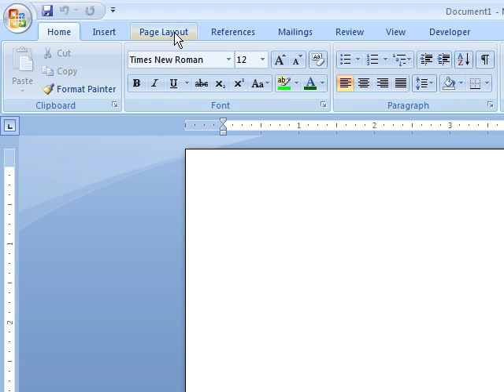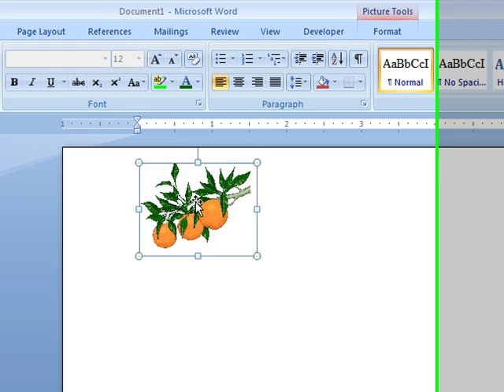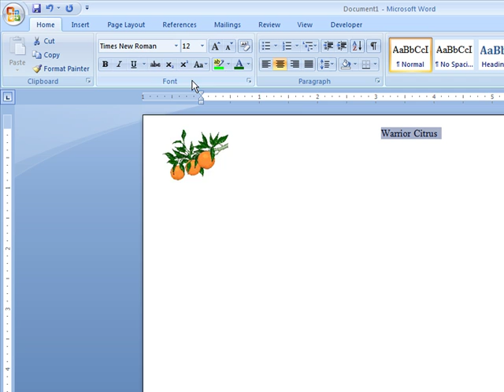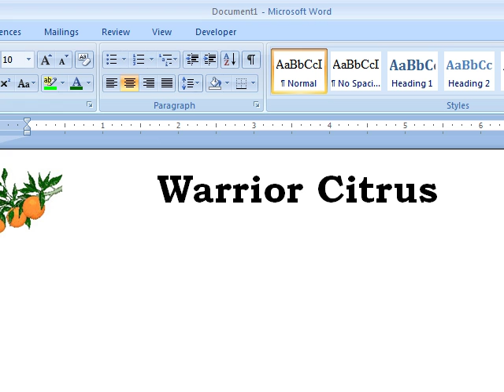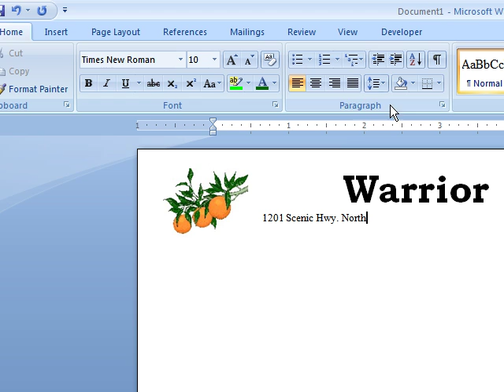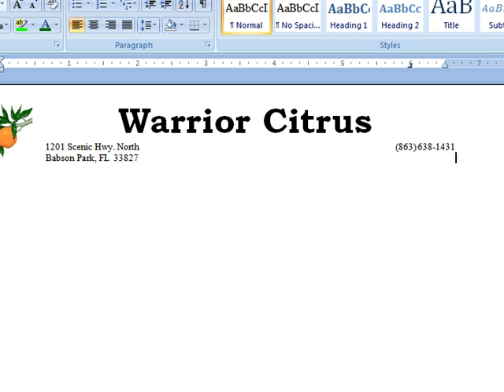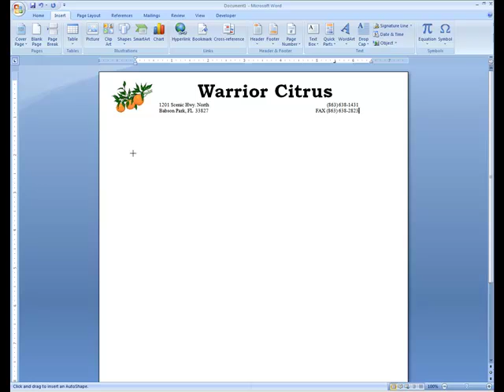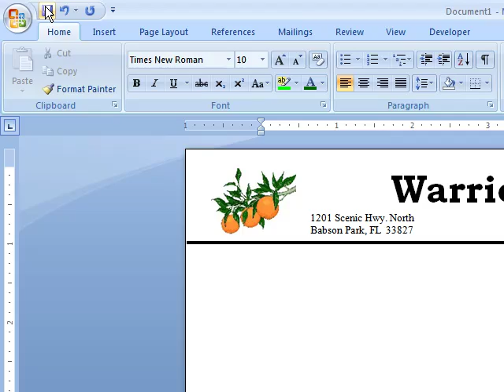Word - How to Create Letterhead in a Word Document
How to create Letterhead using Microsoft Word.  Inserting graphics, using a decorative font, changing font sizes, utilizing right tabs and margin settings are explored.  For a full list of our videos organized by category